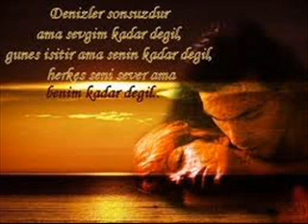Elvanlı İsa [Elinden Geleni Ardına Koyma]